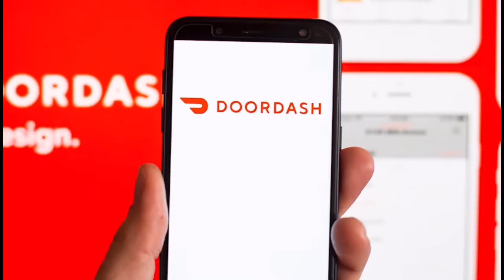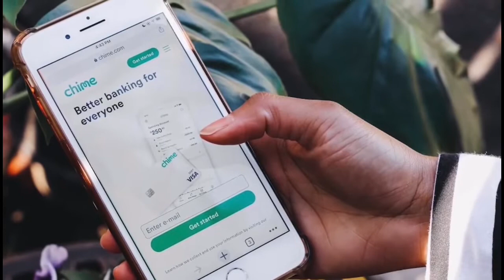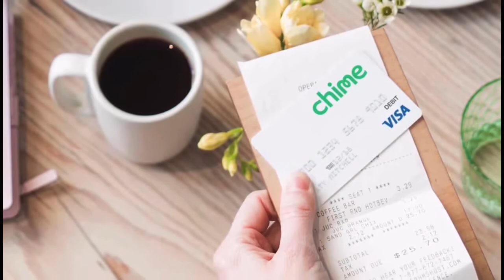Nostalgia Critic DoorDash/Chime Commercial but it fixes your PC (not really)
Not a PC repair commercial but DoorDash and Chime are back